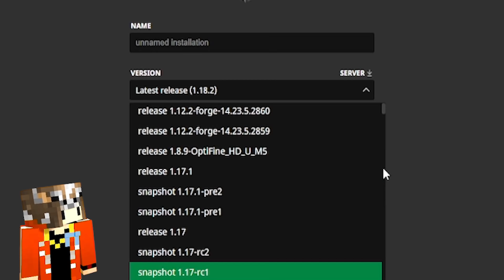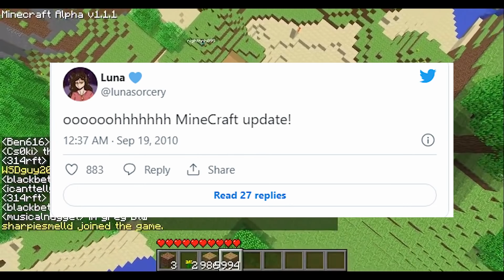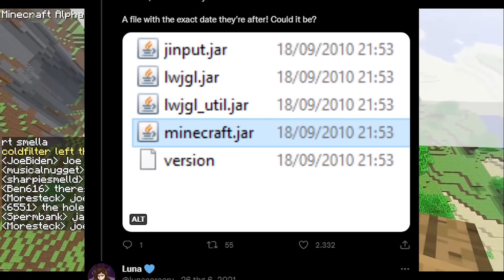Phiên Bản Thất Lạc Trong Lịch Sử Minecraft